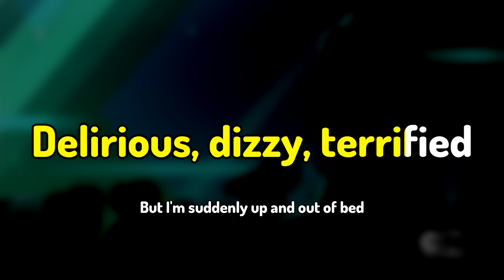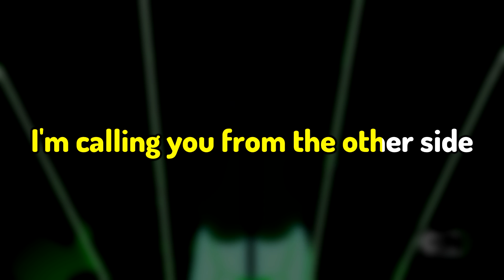G-G-G-Ghost - Steven Universe Karaoke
Here's a karaoke version of "G-G-G-Ghost" from Steven Universe. Like you'd see on a karaoke machine, with scrolling lyrics and all that.
From the episode 'The Big Show'.

This instrumental track is a mixture of an unedited instrumental loop from the episode and a filtered instrumental of the song.